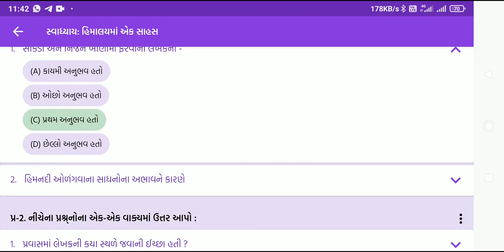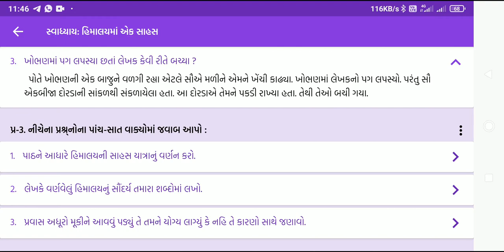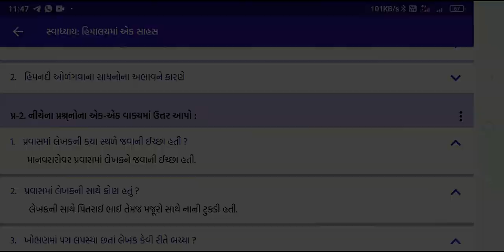ધોરણ- ૧૦ , વિષય-ગુજરાતી, પાઠ-૨૨ હિમાલય માં એક સાહસ સ્વાધ્યાય સમજૂતી